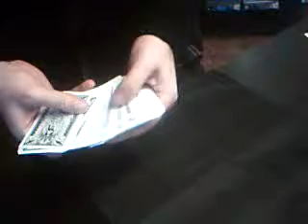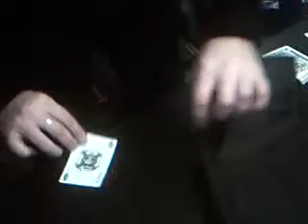Magic Card Trick - Magic Hanky Card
Magic Card Trick with Magic Hanky